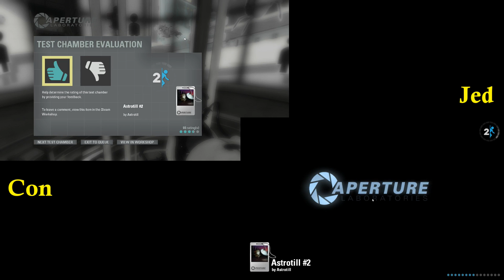Con vs Jed Portal Challenge #2